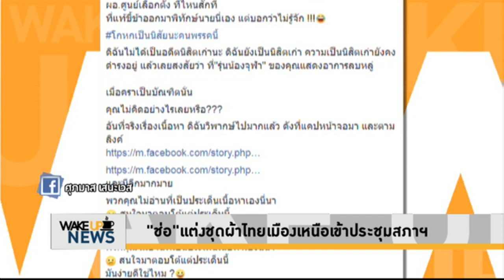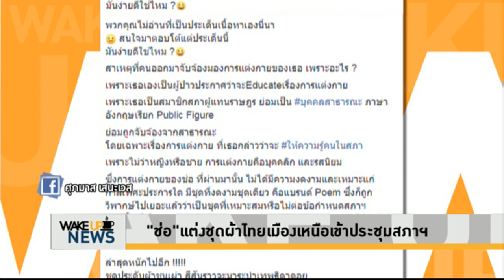Wake Up News - 'ช่อ พรรณิการ์' แค่แต่งชุดล้านนา ก็ถูกค่อนขอด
จากที่เมื่อวานนี้ (4 ก.ค.62) น.ส.พรรณิการ์ วานิช , นางศรีนวล บุญลือ , นายธัญญ์วาริน สุขะพิสิษฐ์ ส.ส.พรรคอนาคตใหม่ และ นางสิรินทร รามสูต ส.ส. พรรคเพื่อไทย สวมชุดสไตล์ไทยล้านนามาเข้าร่วมการประชุมสภาฯ ก็เกิดกระแสวิพากษ์วิจารณ์

ขณะที่ นายแพทย์ชลน่าน ศรีแก้ว ส.ส.น่าน พรรคเพื่อไทย เผยว่า ประธานสภากำลังจะบรรจุระเบียบว่า ด้วยการแต่งกายของส.ส. โดยท่อนหนึ่ง ระบุถึงการแต่งกายชุดไทยด้วย ซึ่งอาจจะมีการกำหนดให้วันใดวันหนึ่งในการประชุมสภา เช่น วันพฤหัสบดี ให้ส.ส.สามารถกายด้วยชุดประจำจังหวัดได้ด้วย

ชมคลิปเต็มรายการ Wake Up News : 'โผ ครม.นิ่ง ประยุทธ์ พร้อมทำงานเป็นนายกฯ ต่ออีกสมัย' ได้ที่